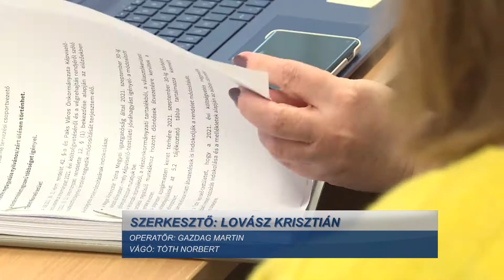Ülésezett Paks Humánpolitikai bizottsága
A 2021. évi költségvetésről, valamint annak módosításáról, intézmények beszámolóiról és őszi pályázatok elbírálásáról határozott csütörtökön Paks Humánpolitikai bizottsága. A grémium a jövő heti képviselő testületi ülés előkészítéseként 8 témakört tárgyalt.